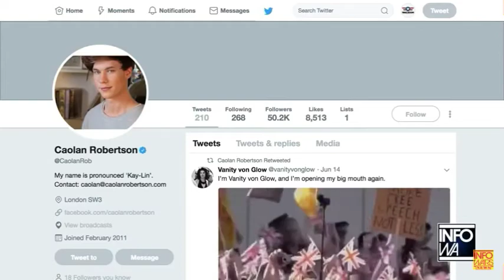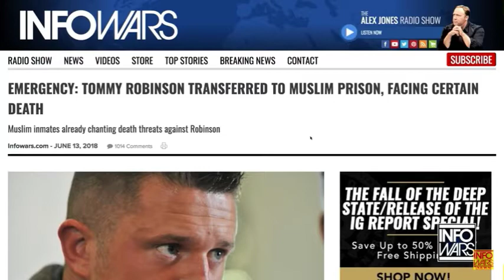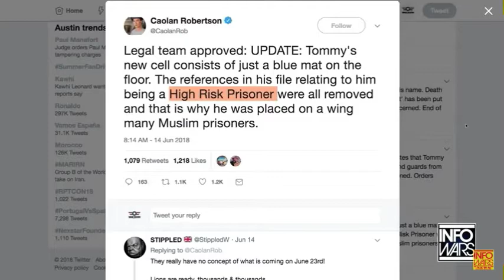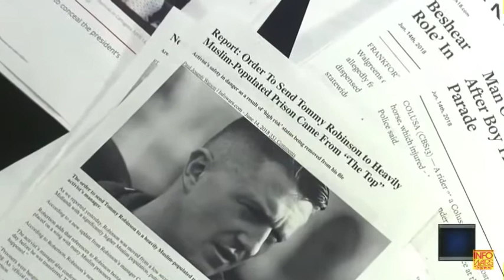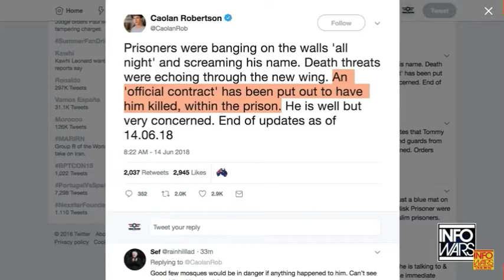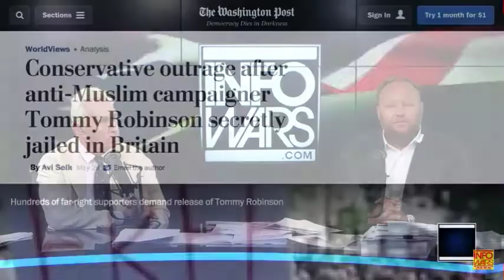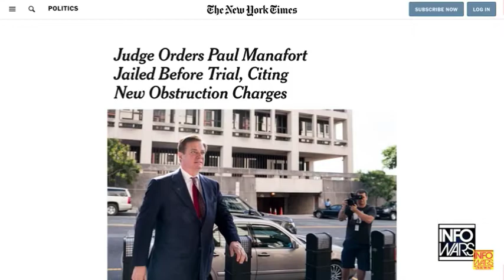Tommy in Solitary Confinement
Tommy has been moved to solitary confinement for 23 hours a day, He is safer there, but there is still a contract out for his murder. This is even more cruel and unusual punishment. Caolan Robertson on the ground with Roger Stone and Alex Jones.
Infowars